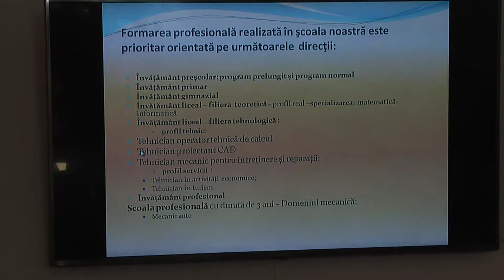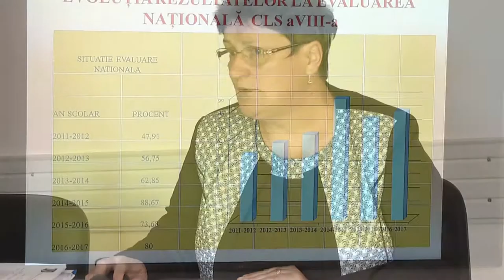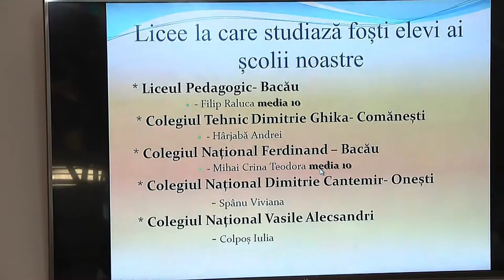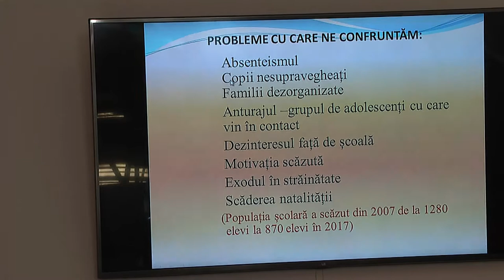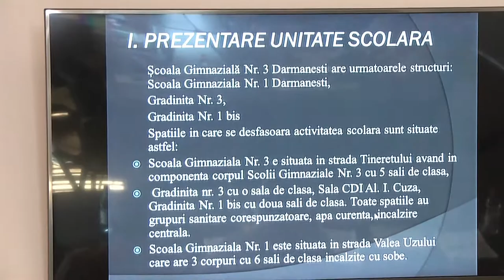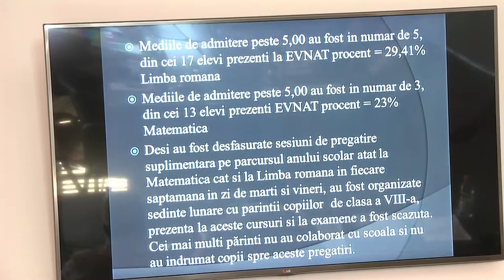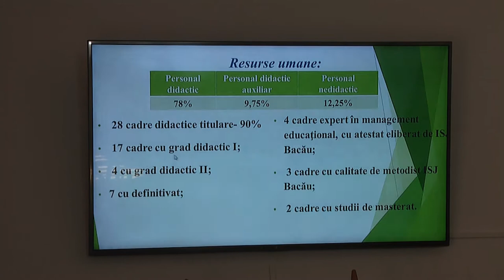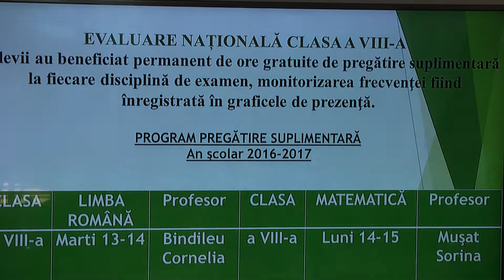LA DARMANESTI Sedinta Consiliului Local din 31 aug FILMARE EXCLUSIV TV ONESTI HD 4K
LA DĂRMĂNEȘTI, județul Bacău, Ședința Consiliului Local din 31 august 2017. FILMARE EXCLUSIV TV ONEȘTI HD 4K.
 Continuarea o găsiți pe televiziunea Exclusiv TV, iar corespondenţele pentru agenţiile de presă naţionale pe Exclusiv TV România !

Cu stimă,
echipa Exclusiv

Vizionare plăcută !